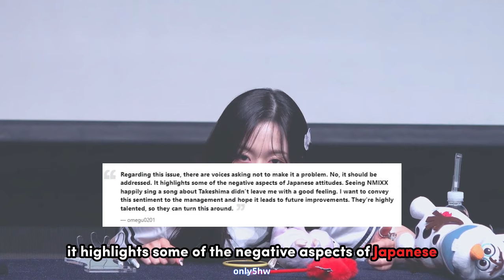NMIXX Accused Of Anti-Japanese Sentiments After Singing Viral Song About Dokdo Islands